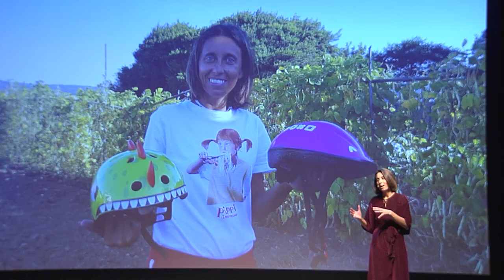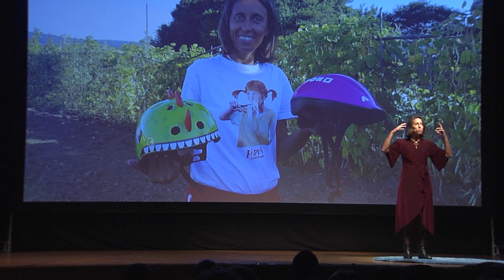O que entendín cando aprendestes a andar en bicicleta | Rosa Aneiros | LGx15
Intervención de Rosa Aneiros no LGx15 de 2019
Presenciar o efémero instante das primeiras pedaladas en bicicleta sen rodiñas de apoio é un dos grandes momentos de acompañar a alguén que medra. Cómpre buscar o lugar axeitado, sen pedras nin fochancas, sen coches que dificulten o tránsito, sen curvas traidoras, sen beiravías vertixinosas ou silveiras ameazantes. Logo, agarrar cos pulsos fortemente o asento, termar e, nun momento determinado, crer, soltar a man e ver que as pernas seguen, que os pedais viran e que logran manter o equilibrio. De súpeto, andan! Xaora, na súa vida sucederán moitas cousas –caerán, ergueranse, irán máis rápido ou máis amodo, abandonarán, recuncarán…–, pero nunca esquecerán como pedalear. Iso non se esquece nunca. Falo da bicicleta ou, se cadra, non?
Nacín en Meirás (Valdoviño) no ano 1976. Invento historias dende nena grazas a un padriño emigrante que arrastrou dende Cuba un baúl cheo de contos. Coma el, sempre quixen ser pensionista para vivir do conto. Á pensión non sei se chegarei, pero vivir, algo do conto vivo e, ademais, fíxenme periodista (tampouco hai tantas letras de diferenza). En 1999 –hai xusto vinte anos– presentei a miña primeira novela, Eu de maior quero ser, á que seguiron Corazóns amolecidos en salitre (2002), Resistencia (Xerais, 2003), Veu visitarme o mar (Xerais, 2004) e Sol de Inverno (Xerais, 2009).

Para público xuvenil publiquei Ás de bolboreta (Xerais, 2009) e a triloxía Ámote Leo A., integrada polos títulos Ámote Leo A. Destino xalundes (Xerais, 2013), Ámote Leo A. Estación de tránsito (Xerais, 2014) e Ámote Leo A. Terminal… de chegadas (Xerais, 2014).

Nos últimos anos achegueime ao público infantil da man dos libros A batalla da Chañán Curi Coca e Orestes perde o sentido. Proximamente verán a luz en Edicións Xerais de Galicia os títulos Tres bichicomas, dúas illas e unha serea e Xelís, o guieiro das botellas de mar.

Teño unha filla de seis anos e mais un fillo de tres, talvez debería empezar por aí.
LGx15. Ideas para o futuro da lingua | Auditorio Constante Liste | A Ramallosa | Teo | 9 de novembro de 2019 | Coordinadora de Traballadores/as de Normalización da Lingua (CTNL)